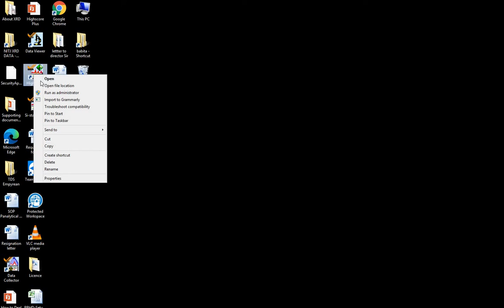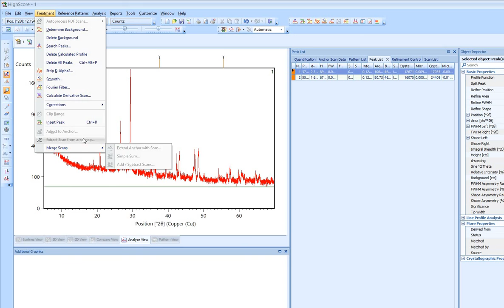What are the functions of treatment button on high score menu bar?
With this video, you will learn how to perform the following functions in high scores with XRDML data.
# How to Determine background
# Delet background
# Search peaks
# Smoothing
Fourier filter
# Calculative Derivative scan
# Insert peak.